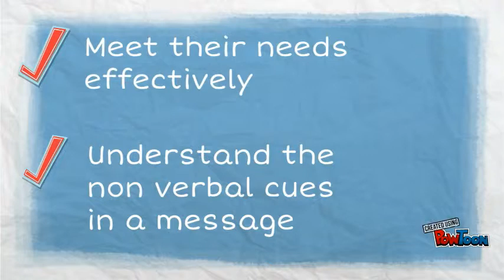Communication Badge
If you are interested in learning more about how you interact with and communicate yourself to other people then this badge is for you. Sign up for Student Life at Guelph on GryphLife and meet with the Student Life Engagement peer helper team to start you on your co-curricular pathway to better communication.-- Created using PowToon -- Free sign up -- Create animated videos and animated presentations for free.  PowToon is a free tool that allows you to develop cool animated clips and animated presentations for your website, office meeting, sales pitch, nonprofit fundraiser, product launch, video resume, or anything else you could use an animated explainer video. PowToon's animation templates help you create animated presentations and animated explainer videos from scratch.  Anyone can produce awesome animations quickly with PowToon, without the cost or hassle other professional animation services require.